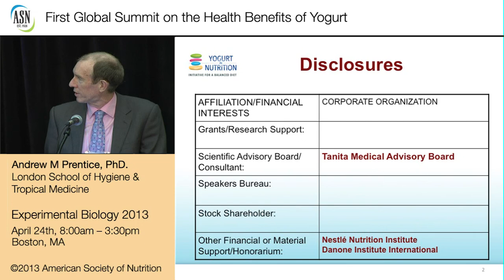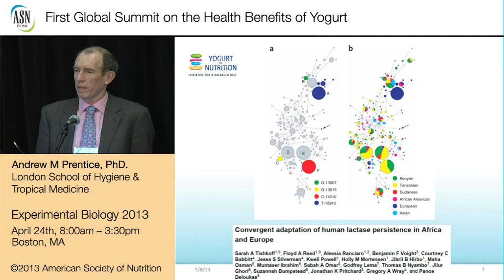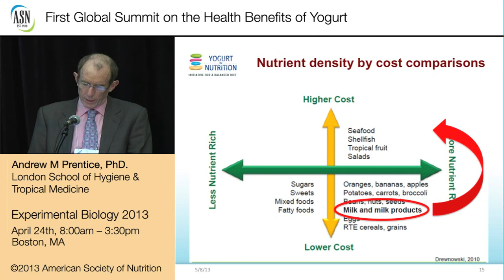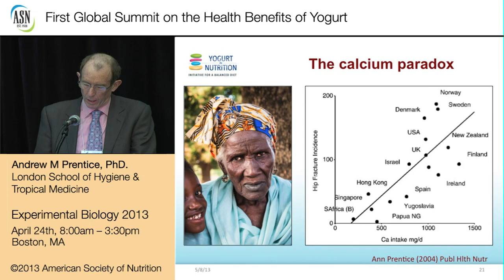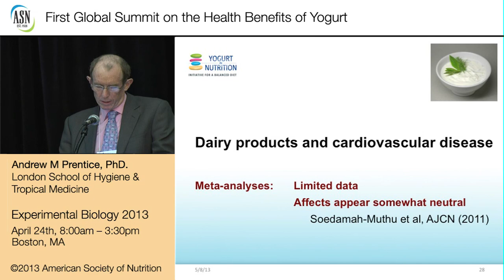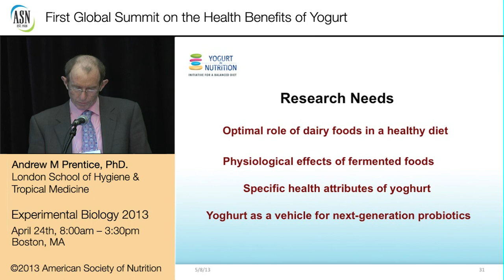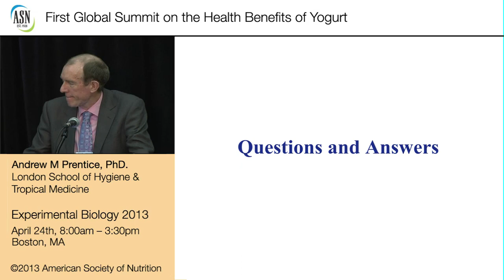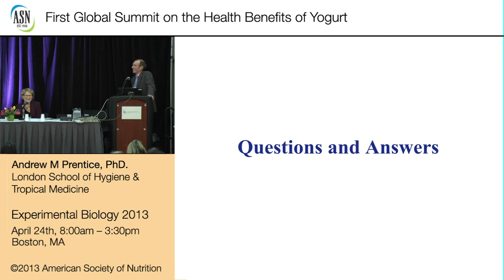EB2013/ASN-Consumption of Dairy Products and Public Health by Prof. Prentice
Webcast recorded during EB 2013 by the American Society of Nutrition about Dairy Products ans Global Public Health  by Prof. Andrew Prentice